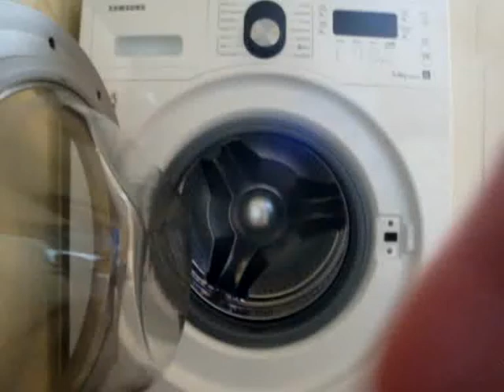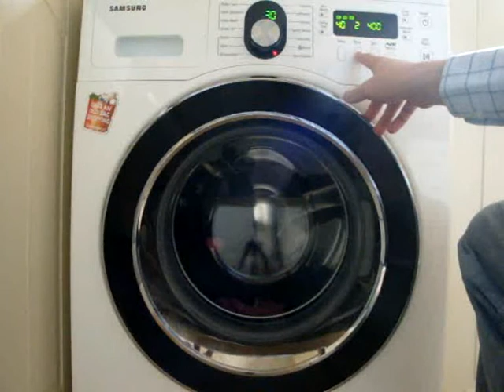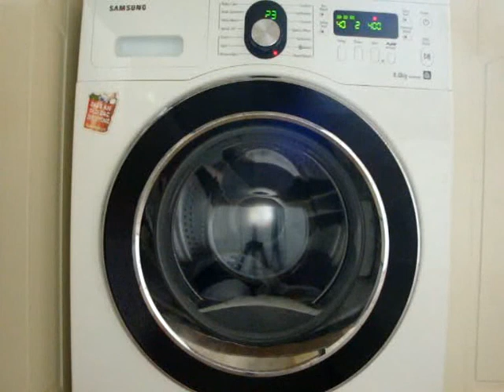samsung wf8804rpa diamond washing machine - handwash 30 - main wash (1/3)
i know this is another upload of the same cycle but with alot more delicate things